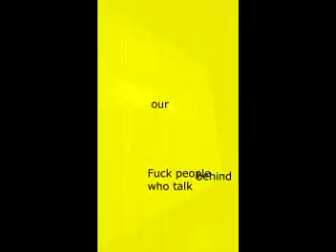internet Schwarz does dallas